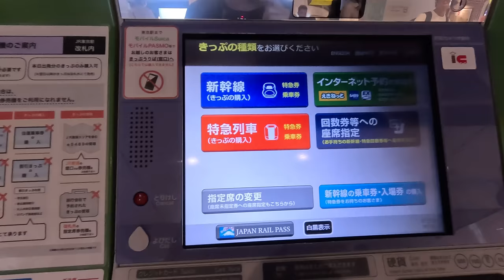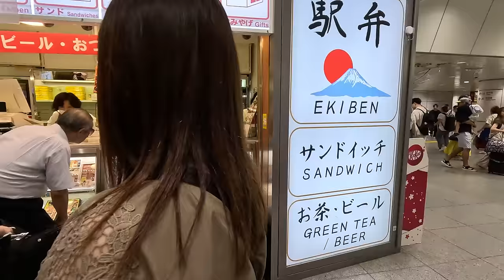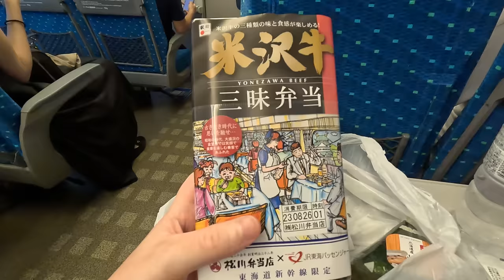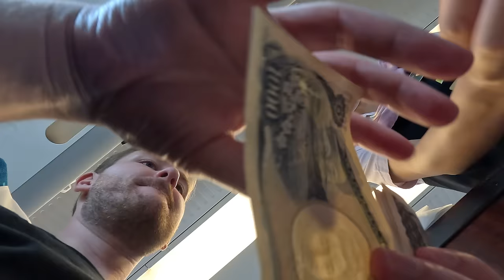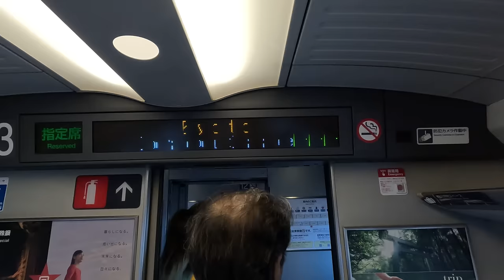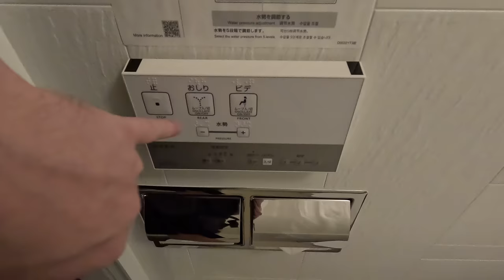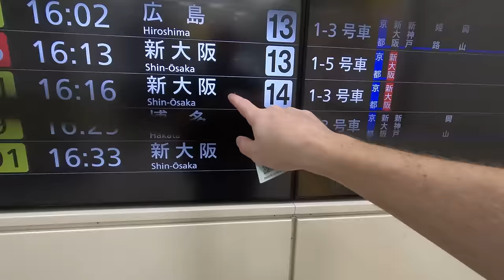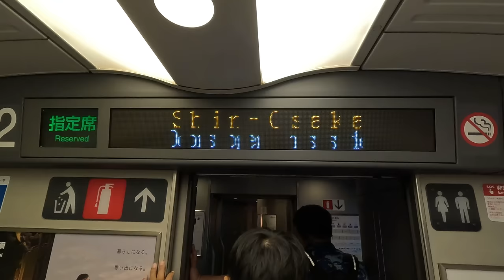Japan's HIGH-SPEED Train is INSANE (Tokyo to Kyoto and Osaka) 🇯🇵 Shinkansen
A complete guide to taking Japan's Shinkansen bullet train from Tokyo to Kyoto, Kyoto to Osaka, and Osaka back to Japan.

My Camera
My Tripod
My Backpack